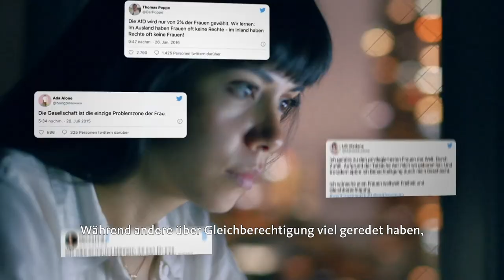Es ist das Morgen, das uns antreibt.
Interesse an politischer Arbeit? Interesse sich zu engagieren?
Warum nicht in der CDU?